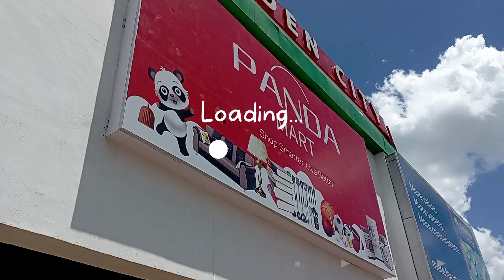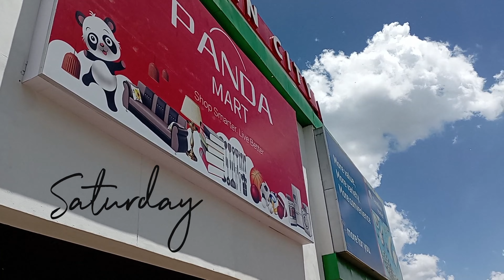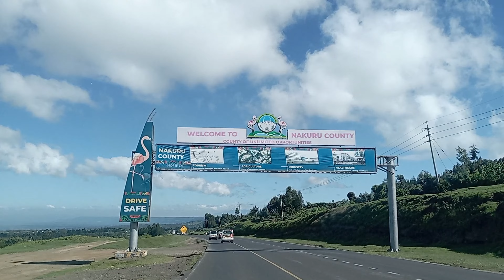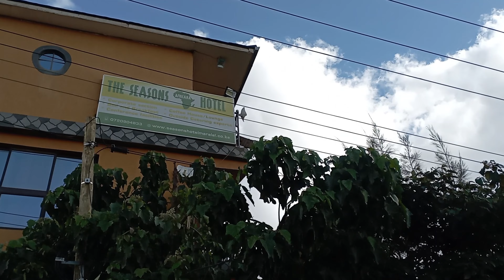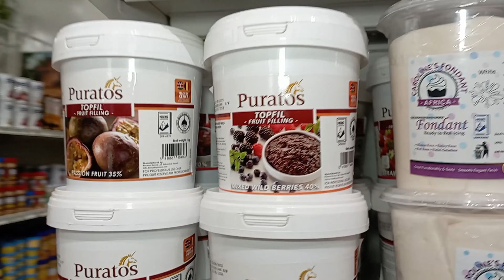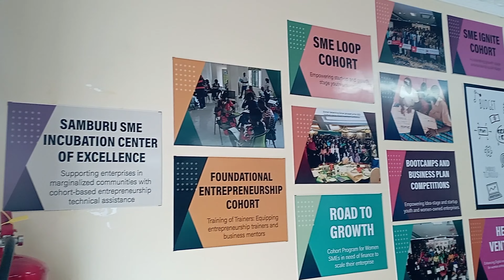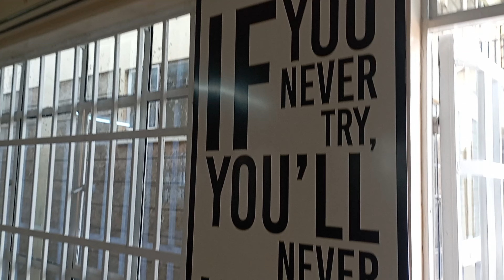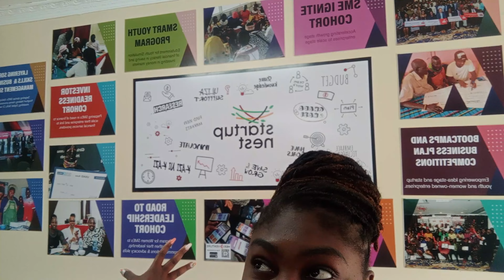TRAVEL VLOG: The Hidden Gem of Samburu County | The Land of Colour and Culture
''Scott The Pisces - Crazy About You Feat Raene" is under a Creative Commons (BY 3.0) license